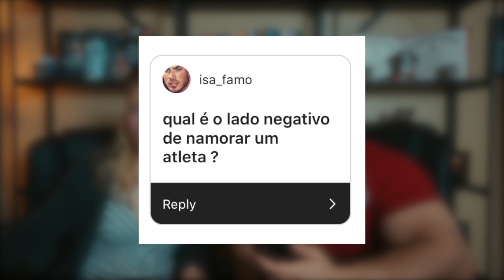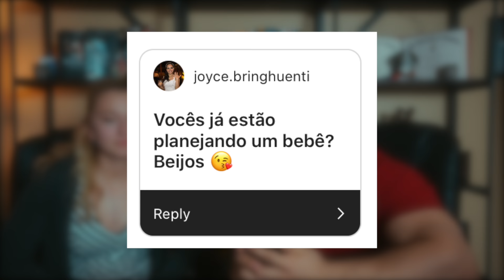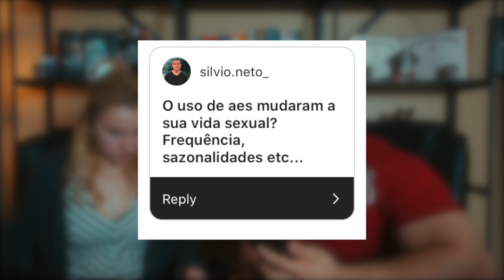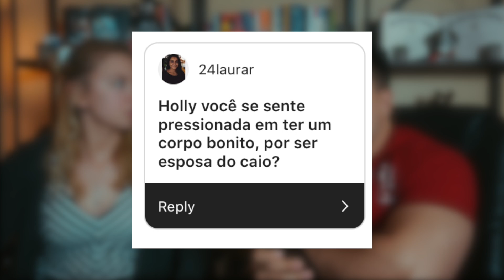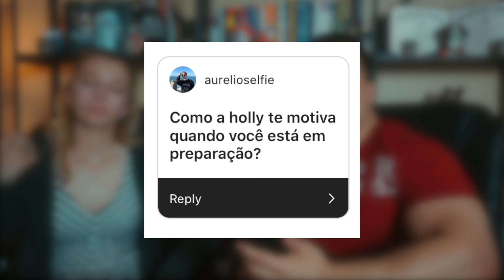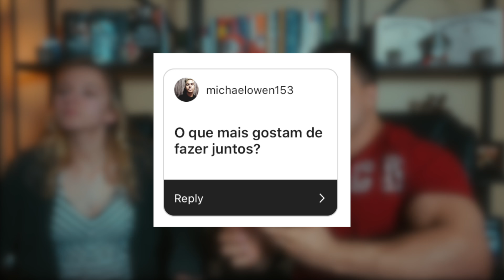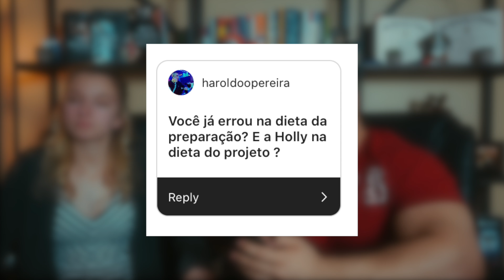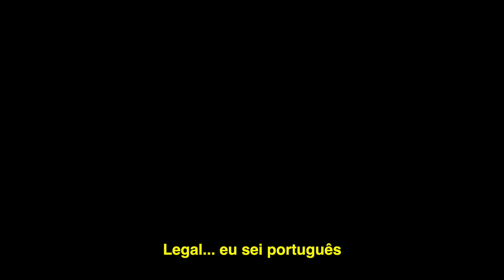ELA VAI COMPETIR!? *gringa nos palcos*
A Holly pensa em competir... será que ela topa o desafio?

Meu nome é Caio Bottura e sou um Atleta de fisiculturismo, autor, podcaster e criador de conteúdo. Me formei nos EUA em Strength and Conditioning, um curso voltado para a fisiologia do esporte. Vou tentar informa-los da melhor maneira possível sobre quaisquer dúvidas que vocês tenham sobre dieta, treino e suplementação. Também adoro viajar e editar, você vai adorar as edições dos meus vlogs e minhas viagens pelos Estados Unidos. Em meus vlogs eu mostro em bom humor a minha vida nos EUA com minha esposa e meus cachorros, faço um pouco de tudo, sempre mostrando minha rotina como atleta e tenho certeza que você vai se divertir assistindo meus videos!